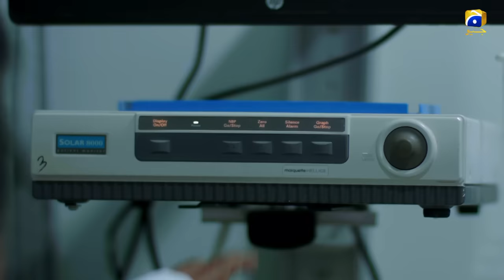Wafa Episode - 01 [ English Subtitles ] - Babar Ali - Mansha Pasha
Wafa, the protagonist of the story has a whale of a time with an ideal and affluent family. The life takes a sharp turn when the death of her father, Shakir Ahsaan, occurs unexpectedly. Wafa finds out that Shakir was burdened with hefty debt and the family has to repay it in order to save the home from foreclosure.

Wafa sells some family assets to fulfill the loan. She meets Daniyal, who loaned twenty million rupees to her father. Daniyal falls in love with her beauty and keeps a condition of a secret marriage and in return he would waive the debt. Wafa compromises her love Irad and secretly marries Daniyal to save the family from the financial and legal consequences.

On the other hand, Awaza, the younger sister of Wafa loves Omair, but they are unable to tie the knot. Omair’s parents make open demands for hefty dowries which the family is unable to fulfill due to current financial instability. The family problem comes to a head, consequently the beau persuades Awaiza for court marriage which further twists the family dynamics.

What social repercussions Wafa would face because of her decision? Why Daniyal wants a secret marital relationship with Wafa? Is it the best decision to ruin your life to save the family?

Cast:
Babar Ali,
Mansha Pasha,
Maryam Effendi,
Rabia Abid Ali,
Wahaj Ali,
Nousheen Shah,
Manzoor Qureshi,
Mehboob Sultan,
Rashid Farooqi,
Farah Nadir,
Irfan Motiwala and others.

Written by: Shamim Baazil

Directed by: Furqan T. Siddiqui